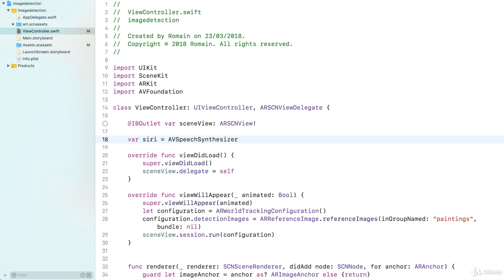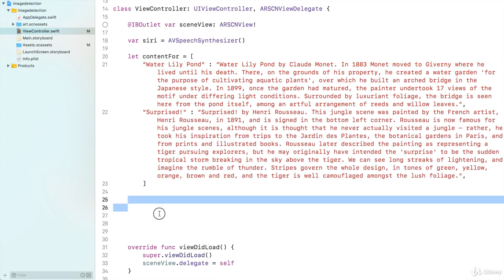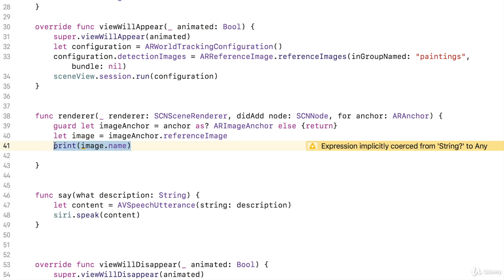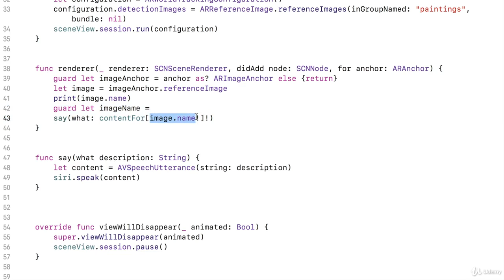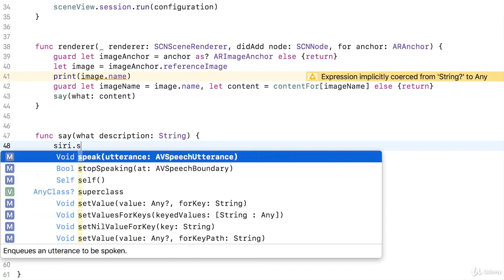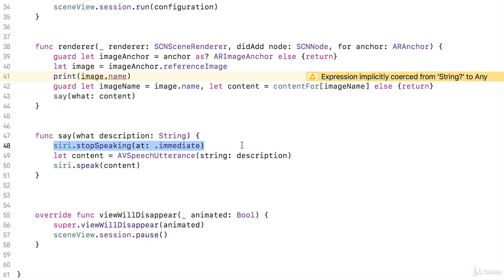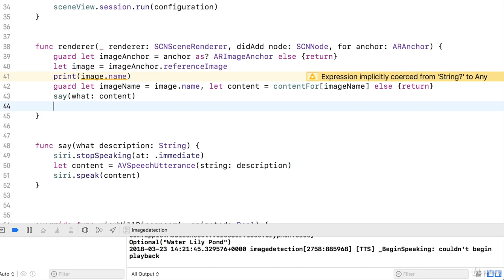28. Triggering Audio Content Speech Synthetiser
Image Detection
- Ref: